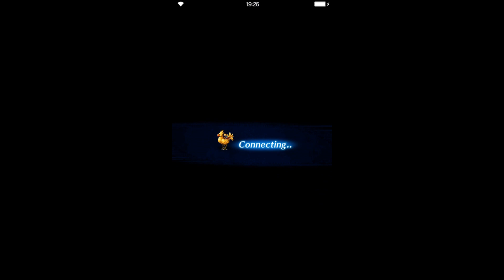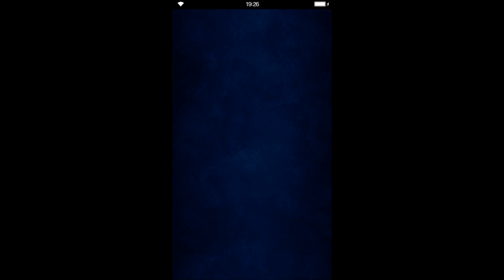[FFBE] Dark Vision #9 Area 5 Max Score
Again, Golem is very frustrated.
Stage 1, nothing special here just use Tifa with direct element to pass on.
Stage 2, with Terra, not quite challenge. I can use same strategy as usual.
Final stage, Golem is the real challenge. He is very very tanks. I don't think we have many options. This stage is uncapable without Terra and Edgar.
*All damage is needed even on Xon and Vaan*

(0:00) Physical Domain of Lightning and Earth Area 5-1
(4:52) Magical Domain of Fire and Light Area 5-2
(8:40) Dark Golem Area 5-3